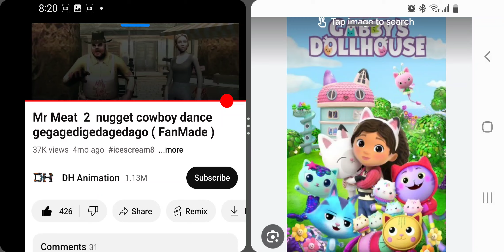GABBY'S DOLLHOUSE GEGAGEDIGEDAGEDAGO